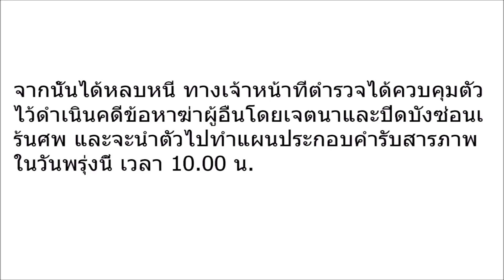เจอตัวแล้วสาววัย 22 ฆ่า สามีเด็กวัย 20 ปี เล่าเป็นฉากๆเกิดอะไรขึ้นบ้าง บีบจนแตก สมควรโดนแล้วทำกันได้